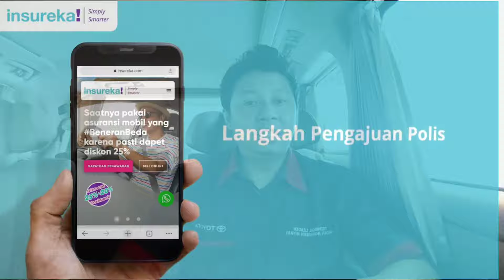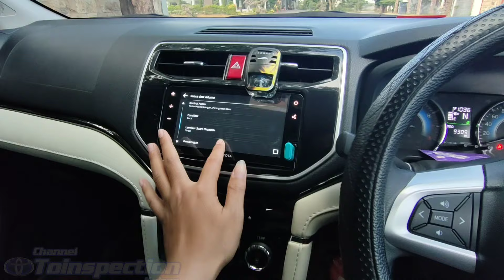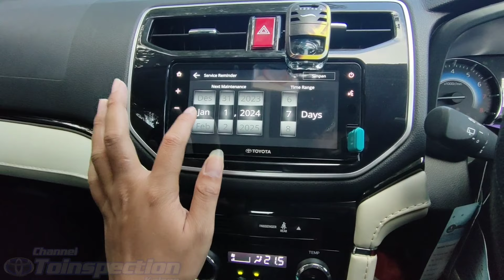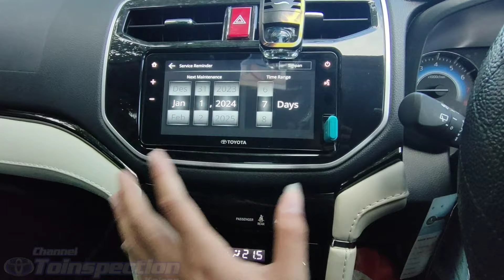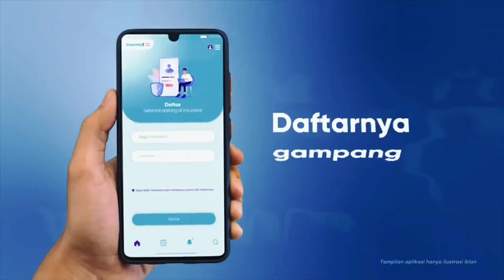Menu Rahasia ⁉️ Setting pengingat servis di toyota rush Penting gak ?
Kalau kalian sering lupa jadwal akan servis mobil rush kalian . saya punya cara ni trmen2 agar kalian tidak lupa jadwal servis

semoga membantu

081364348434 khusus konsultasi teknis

Untuk kalian yang pengen tahu lebih lanjut tentang asuransi Insureka bisa klik link di bawah ini ya guys

'Bersama insureka hidup menjadi lebih mudah'